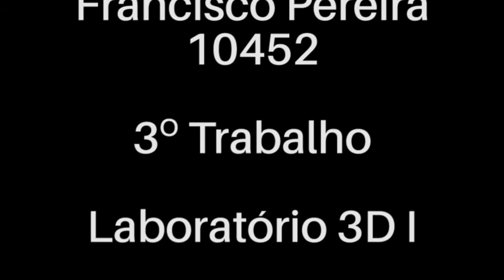Francisco Pereira - 10452 - 3º Trabalho - Laboratório 3D l - ESCS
Trabalho de Animação 3D da personagem Eleven Rig, desenvolvido em Blender e editado em Adobe Premiere Pro, para a Unidade Curricular "Laboratório 3D I", da Licenciatura em Audiovisual e Multimédia, da Escola Superior de Comunicação Social, do Instituto Politécnico de Lisboa.